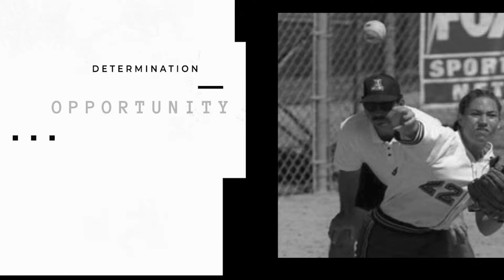Coast to Coast: They've seen it all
A Title IX discussion with JoAnne Graf and Judi Garman.